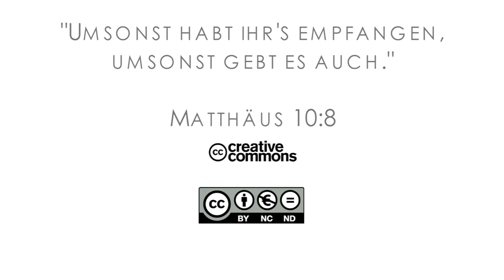15Q03 / 07 Missionare in der Bibel